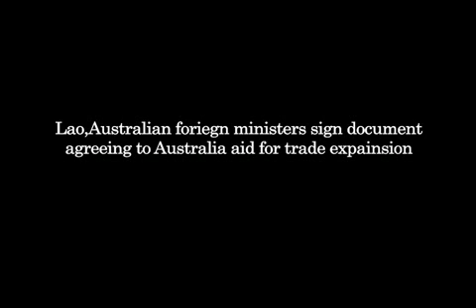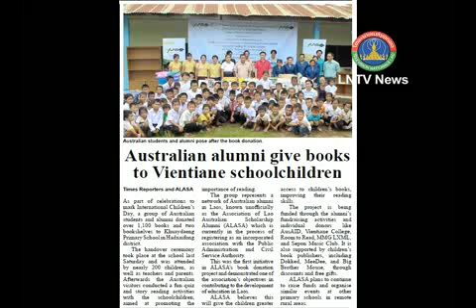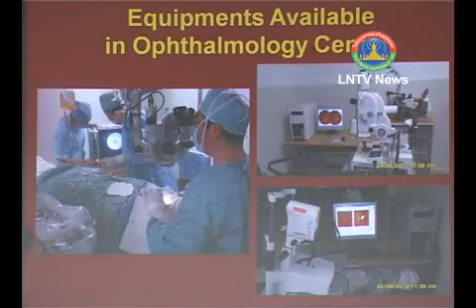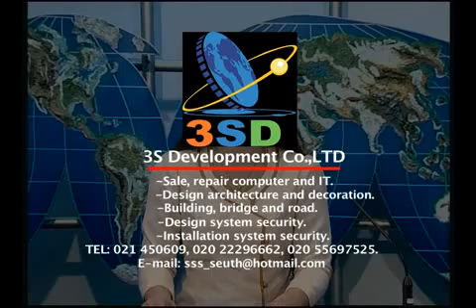Lao News on LNTV-Lao,Australian foriegn ministers sign document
Lao, Australian foreign ministers sign documents agreeing to Australian aid for trade expansion. The Lao and Australian foreign ministers have agreed on grounds to deepen their six-decade long bilateral ties both economically and politically, following bilateral talks, which began on Monday the 18th of February in Vientiane capital.